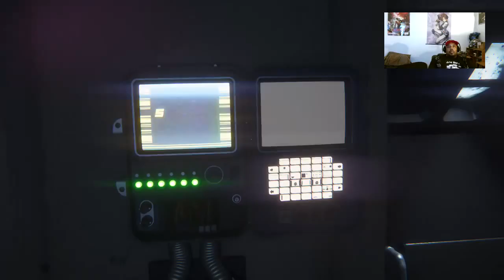Let's Play - Alien : Isolation Part 1 - 8 / 13